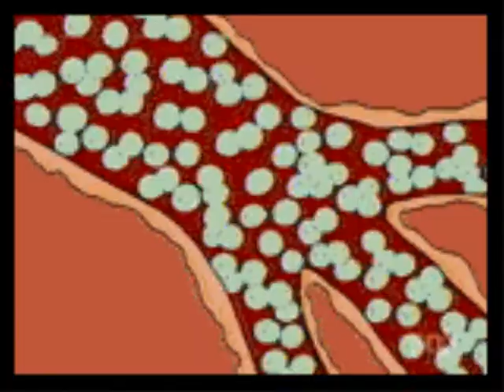Atom and his package Cross Country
...RAISE YOUR HEAD, IT'S LONG DAY COMING!